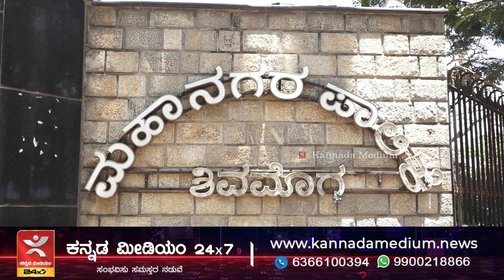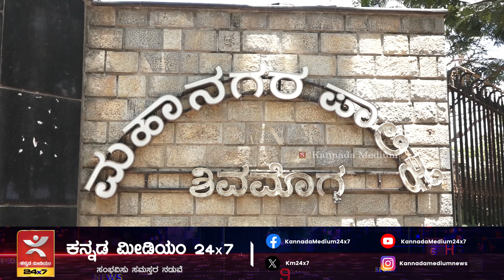ಪಾಲಿಕೆ ಚುನಾವಣೆಗೆ ತಯಾರಿ | ಮತದಾರರ ಪಟ್ಟಿ ಸಿದ್ಧತೆಗೆ ಸೂಚನೆ | ಈ ಬಾರಿ ಯಾರ ಯಾರ ನಡುವೆ ಮೀಟಿಂಗ್..?